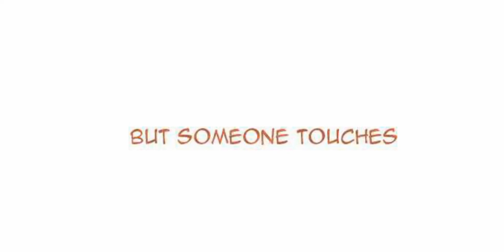Untouchable - Prologue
The start of a voice over series of the webtoon Untouchable by @massstar on Line Webtoon!